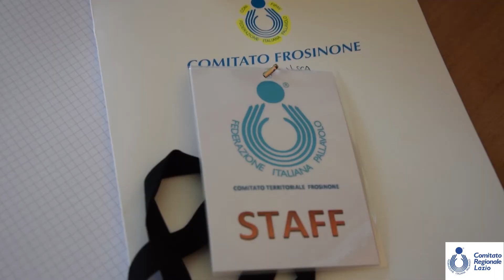Trofeo dei Territori Kinderiadi2019 - le emozioni del giorno 1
Il grande volley del Lazio ad Alatri e Veroli per il Trofeo dei Territori con le selezioni femminili e maschili di Frosinone, Latina, Roma e Viterbo